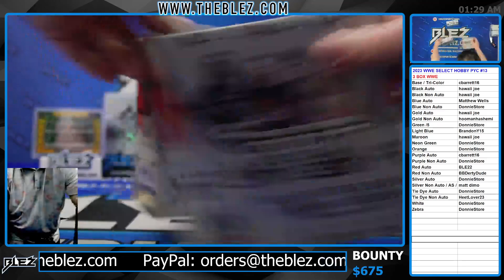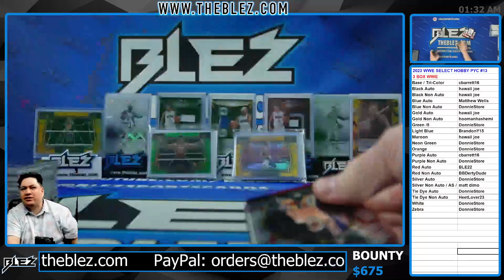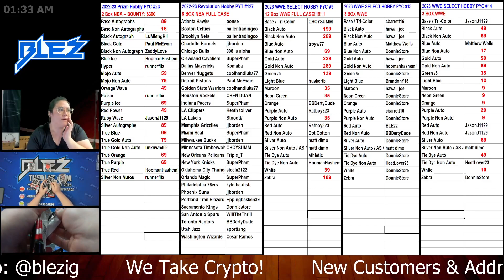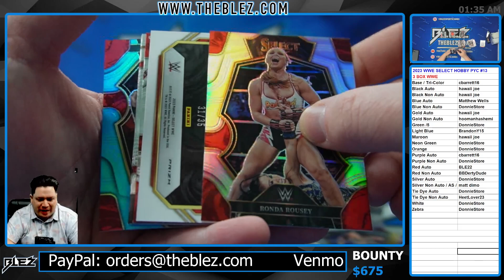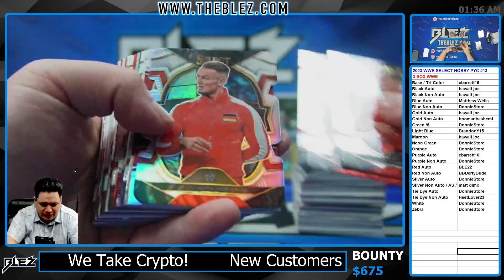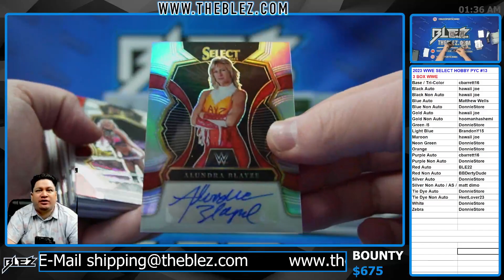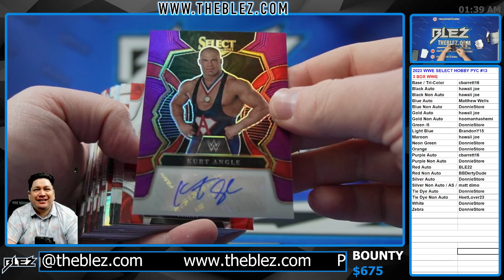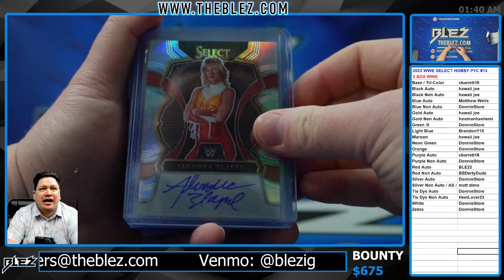2023 Panini WWE Select Hobby WWE 3 Box Break #13 Pick Your Color